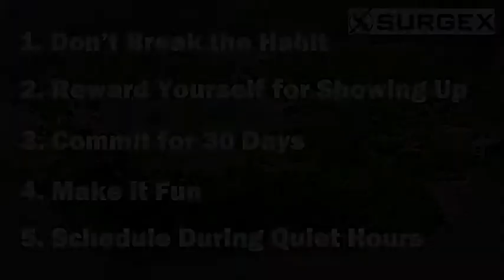Army Athletics: 9/30/11 Black Knights Weekly Episode #5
On this week's show Rich DeMarco goes one-on-one with sprint football head coach Lt. Col. Mark West. The featured stories are on running back Raymond Maples and tennis players Della and Elle Taylor.